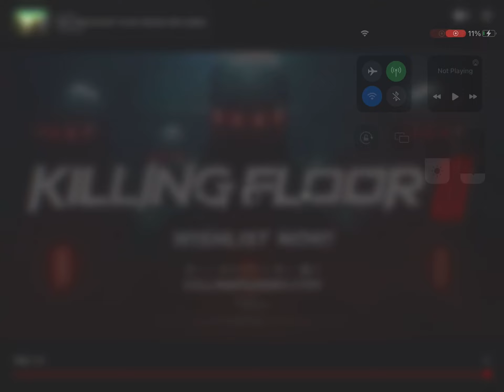Killing floor 3 trailer by tripwire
By the tripwire game zombie survival killing floor 3 trailer zombie game fleshpound and the army trailer